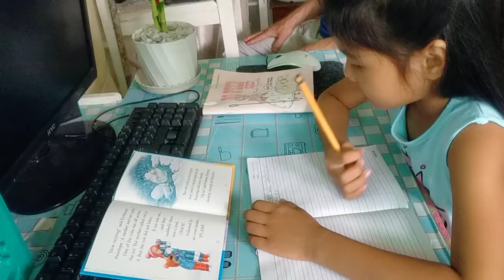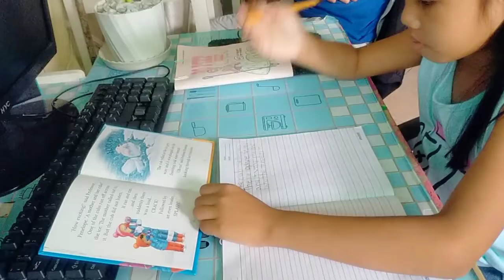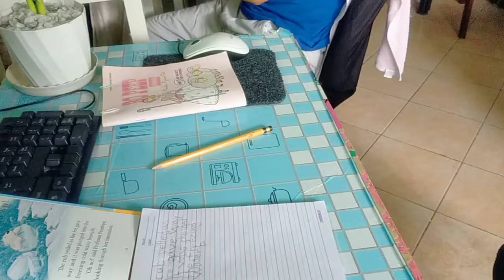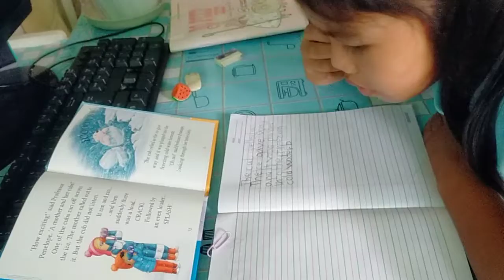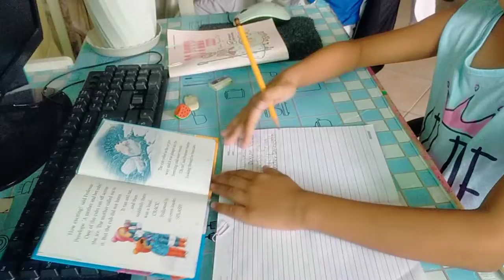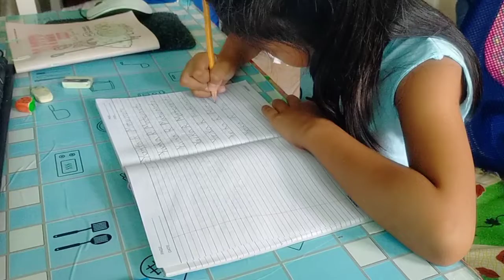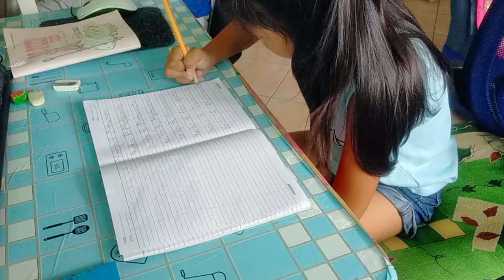Practice Handwriting: Tall,Short and Tail letters.Sunday Routine n Yurika Done